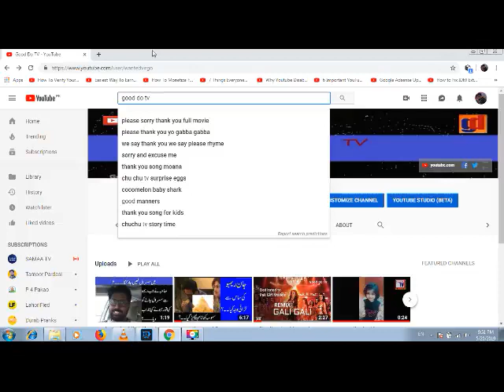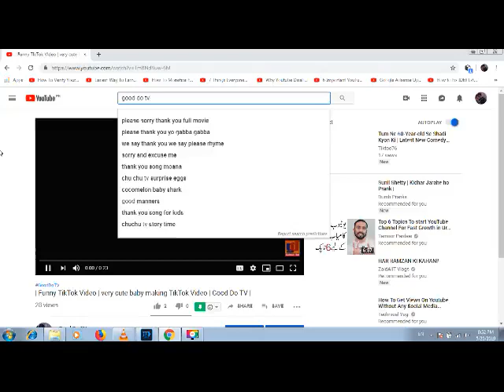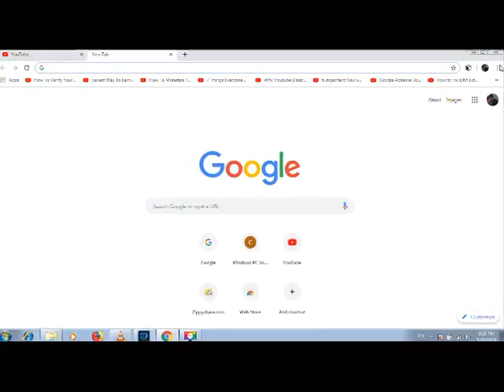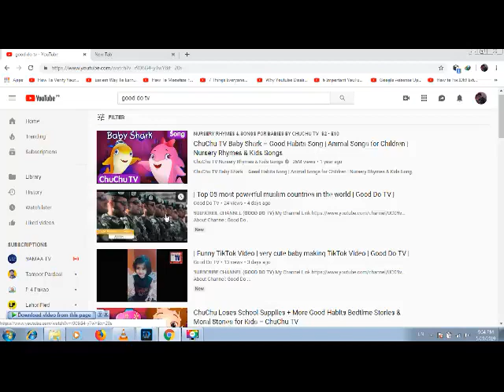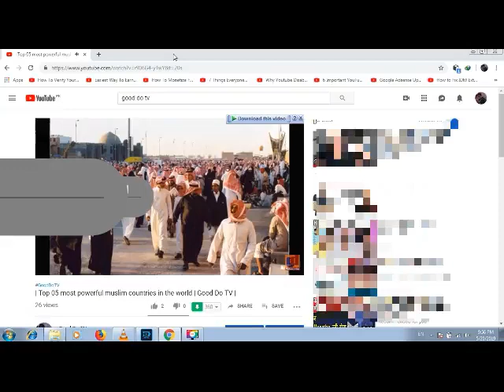How to free download & install IDM with serial key |2019 Trick| enable extension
How o enable idm extension.. ? watch this video till end
.. further free download and install procedure with serial key video watch it on my channel previous video.

About Channel: Good Do TV The channel GoodDoTV is based on many types of videos, like tutorial videos, prank videos, funny and comedy clips from movies, social experiments videos and tiktok videos etc.